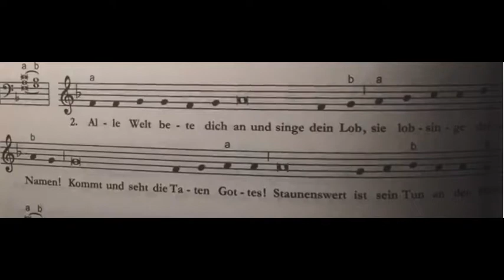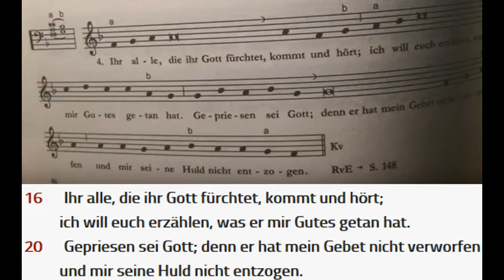Antwortpsalm 6. Sonntag der Osterzeit 2017 PS47,2